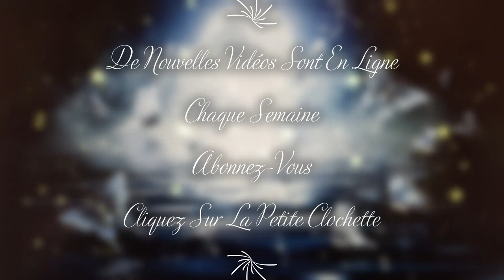❤️🙏Voici la guidance intemporelle de ce Mercredi 11 Octobre 2023(S'AUTORISER A ÊTRE SOI)🙏❤️